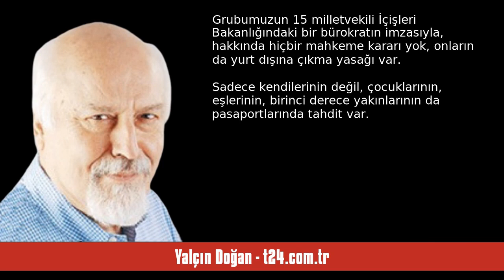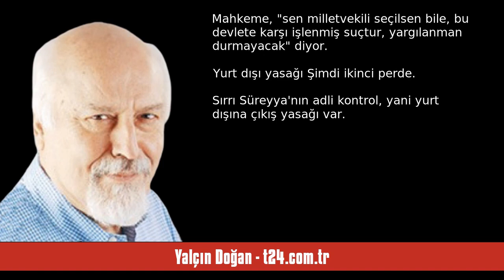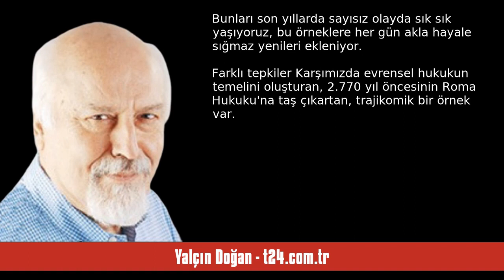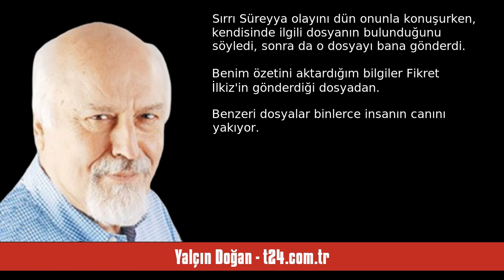YALÇIN DOĞAN: SIRRI SÜREYYA ÖNDER VE 15 MİLLETVEKİLİ: BU ŞOKU DA GÖRDÜK - SESLİ KÖŞE YAZISI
Yalçın Doğan - t24.com.tr - Sırrı Süreyya Önder ve 15 milletvekili: Bu şoku da gördük - 20 Ekim 2023 tarihli yazısının seslendirmesi

"Milletvekillerinin yurt dışına çıkış yasağı mı var?.. Bunu da gördük!.. Dünya hukuk tarihine geçecek, eşsiz bir örnek!..

5 Temmuz 2023 gece yarısı saat 01.58.

Ankara 22. Ağır Ceza Mahkemesi 2021/6 esas sayılı dosya hakkında karar veriyor.

Dosya adı Halkların Eşitlik ve Demokrasi Partisi (HEDEP) olarak değiştirilen Yeşil Sol Parti milletvekili Sırrı Süreyya Önder ile ilgili.

Milletvekili Sırrı Süreyya Önder aynı zamanda Türkiye Büyük Millet Meclisi Başkanvekili.

Yani, Meclis'i yönetiyor.

Ön. "